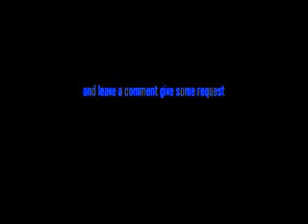cascada -everytime we touch (slow)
plz subscribe to my channel and comment only good ones though and give some request  i need some i have no idea on what to do so plz plz plz subscribe i only have three subscribers right now and also plz tell me if i should start to make videos of me singing the only thing is i dont have a web cam so u wouldnt see me but any way i think i have wrote enough so thnx for watching oh and have a great christmas